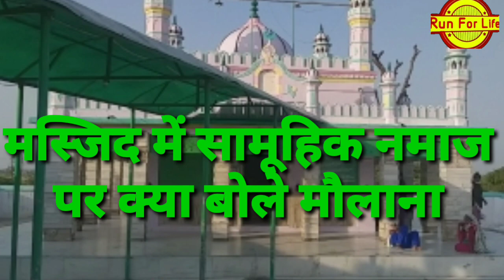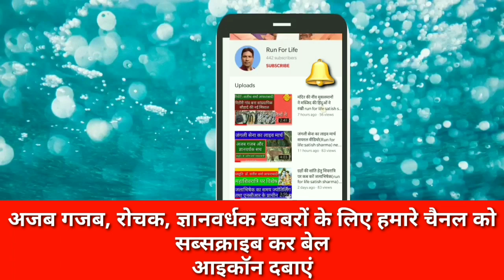मस्जिदों में नमाज पर बोले मौलानाrun for life#satish sharma#lockdown aur masjid#maulana speech#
lock down#greno#
maulana speech#
modi, yogi aur masjid$
मस्जिदों में पर नमाज मौलानाओं ने चुप्पी तोड़ी। मोदी, योगी और धर्म पर खुलकर बोले